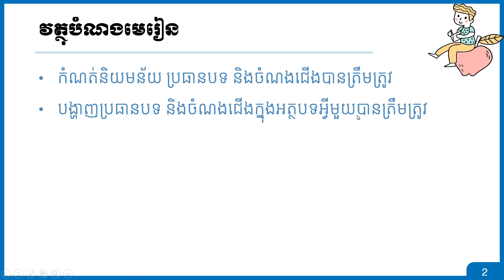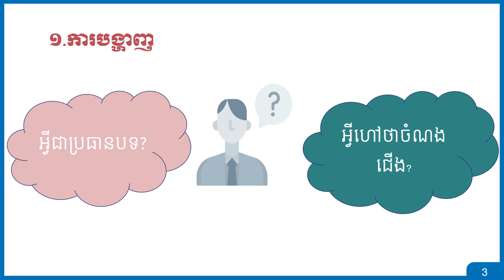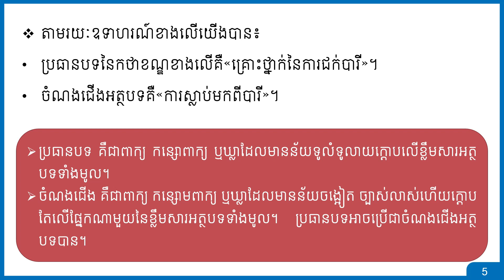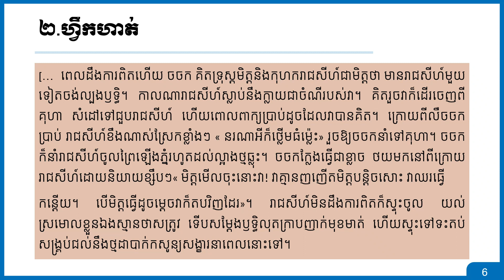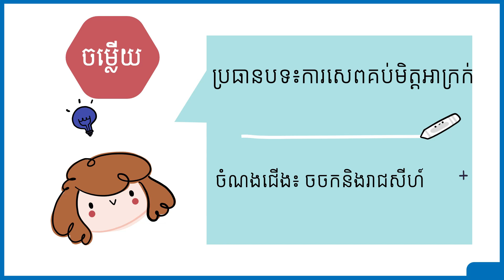ភាសាខ្មែរថ្នាក់ទី៩ មេរៀនទី៤:សាមគ្គីភាព បំណិន:ការបង្ហាញប្រធានបទ និង ចំណងជើង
មេរៀនទី៤:សាមគ្គីភាព
បំណិន:ការបង្ហាញប្រធានបទ និងចំណងជើង
បង្រៀនដោយ:អ្នកគ្រូ កាក់ ចាន់ថនក្នុងកម្មវិធីសាលារៀនជំនាន់ថ្មីនៃវិទ្យាល័យព្រែកលៀប